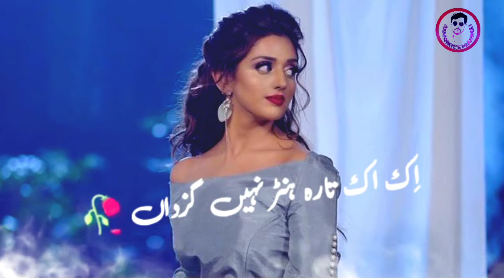Hy O Kaly New Saraiki Song WhatsApp Status 2020 || Zeeshan khan Rokhri New Saraiki Song 2020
A.O.A!
hy! Welcome to my youtube channel @AnM WrItE's mianwali. i creating the videos for WhatsApp status and Facebook stories. if you want to get the more videos then my subscribe my channel for leatest video.

Social media links
01: Facebook